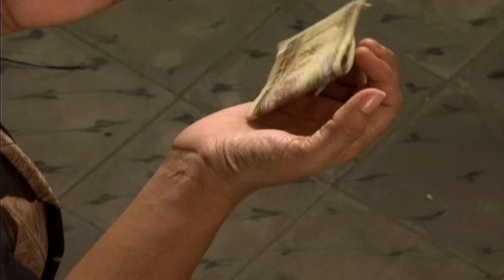Thirumathi Selvam Episode 31, 10/12/2018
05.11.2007 - Thirumathi Selvam premiered on SUN TV
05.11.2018 - Thirumathi Selvam premieres on YouTube.

20 years back, in the first week of November 1998, Vikatan Televistas started their journey with a weekly serial Akshaya on SUN TV, every Thursday at 9 pm. It has been 20 years of entertaining you - our audience. We thank you for your support, love and criticism all these years.